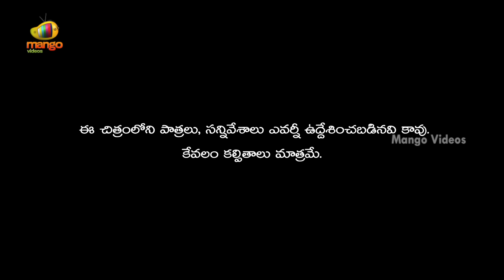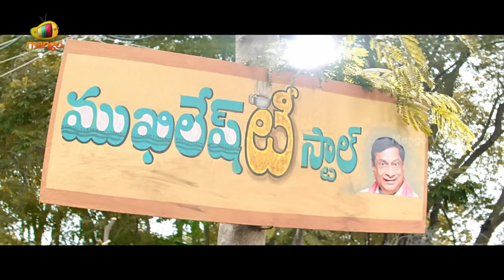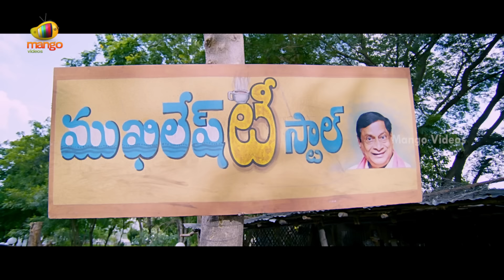Race Gurram Telugu Full Movie w/subtitles | Allu Arjun | Shruti Haasan | Part 1 | Mango Videos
Race Gurram Telugu Full Movie HD part 1 featuring Allu Arjun, Shruti Haasan, Shaam and Saloni Aswani on Mango Videos.

Race Gurram movie also stars Prakash Raj, Bramhanandam, Tanikella Bharani, Ravi Kishan, Pragathi, Ali and MS Narayana. Directed by Surender Reddy, produced by Nallamalapu Srinivas (Bujji), Dr Venkateswara Rao. Music Composed by SS Thaman.

Happy Watching!